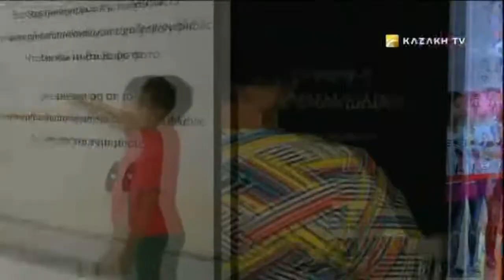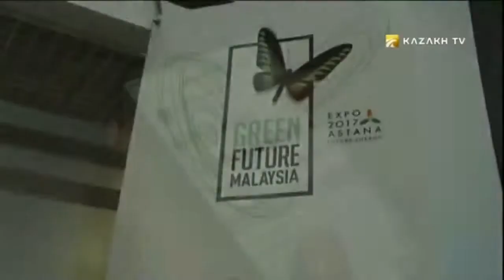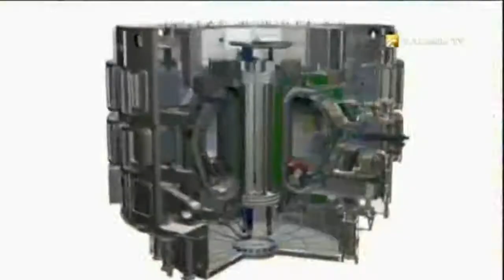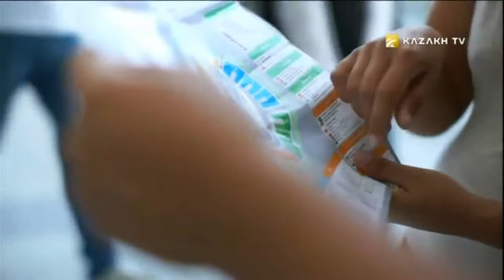«EXPO life» Episode 70